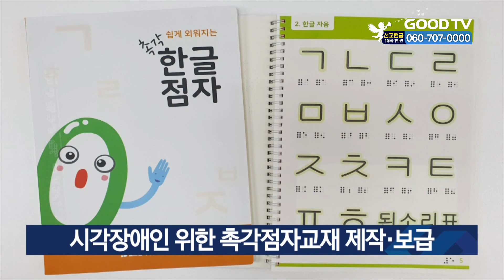시각장애인 위한 촉각점자교재 제작·보급 [GOODTV NEWS 20210712]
실로암시각장애인복지관은 시각장애인들이 점자를 쉽게 배우고 익힐 수 있도록 촉각점자교재를 제작해 보급했습니다. 촉각점자교재란 처음 점자를 배우는 시각장애인들이 활자 이미지와 점자를 동시에 만져보며 연상학습 할 수 있도록 돕는 입체 교재입니다. 이번에 제작 보급되는 교재는 〈촉각한글점자〉, 〈촉각수학점자〉 두 가지이며, 한글과 수학 연산기호, 이론을 배울 수 있습니다.

* 방송시간
 GOODTV NEWS

● 본방 : 월 ~ 금요일 21:50
● 재방 : 화 ~ 금요일 06:50  /  토요일 06:00
● 삼방 : 화 ~ 금요일 12:00   /  토요일 14:00

* 시청방법

- IPTV: KT Olleh TV 234번, SKB Btv 303번, LG U+ 273번
- 위성TV: KT 스카이라이프 186번
- 케이블: Btv 케이블 224번, LG헬로비전 289번, 딜라이브 303번,